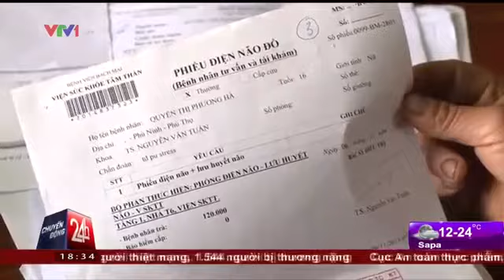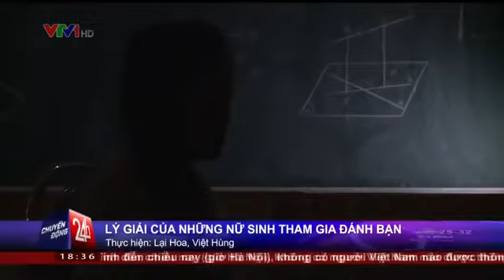Phú Thọ: Nữ sinh mất khả năng nói vì bị bạn đánh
Theo "Chuyển động 24h", em Quyền Thị Phương Hà, trường THPT Tử Đà (Phú Thọ) bị 4 người bạn đánh khiến em không thể cất tiếng nói chuyện